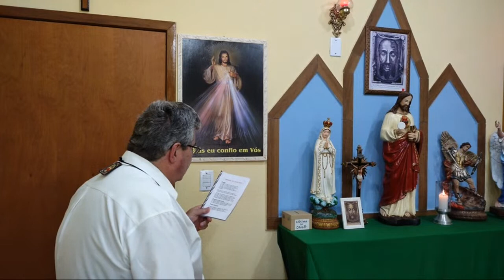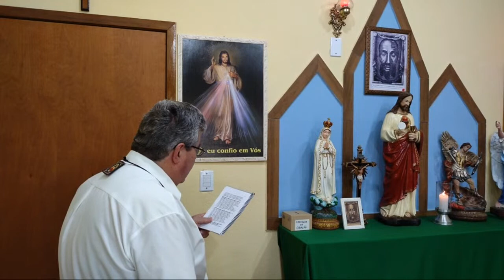ORAÇÃO DO MEIO DIA - Liturgia das Horas - Hora Média